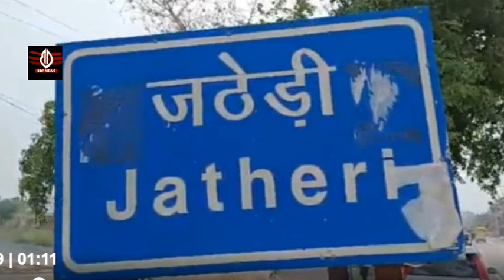Hryana Crime : गैगंस्टर काला जठेड़ी को तिहाड़ में मिली ऐसी खबर की हिल गई दुनिया! पत्नी बोली आ जाओं!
Hryana Crime : गैगंस्टर काला जठेड़ी को तिहाड़ जेल में मिली ऐसी खबर की हिल गई दुनिया! पत्नी बोली आ जाओं!